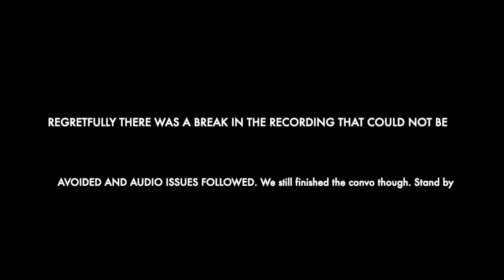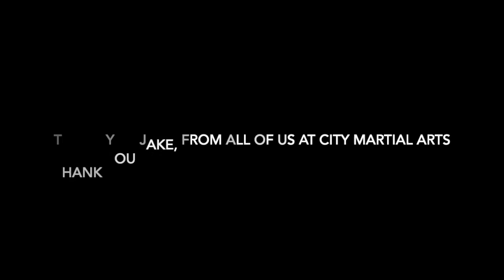CMA PODCAST - Ep 37 - with coach Jake Hecht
Today, Dave chatted with his former MMA coach, Jake Hecht.  Basically this was a Thank You podcast for all lessons learned, good and bad.
Some great recaps from training in the Good 'ol Days